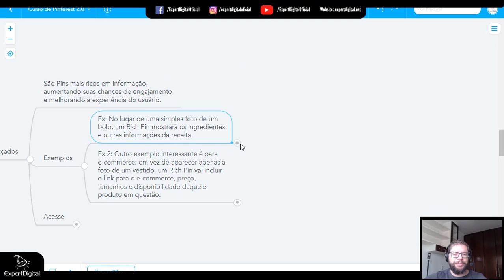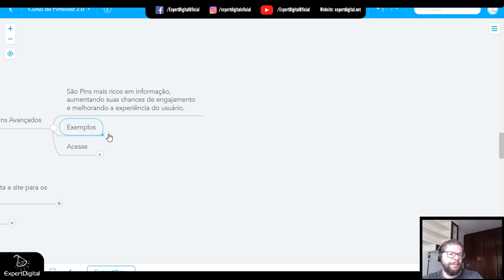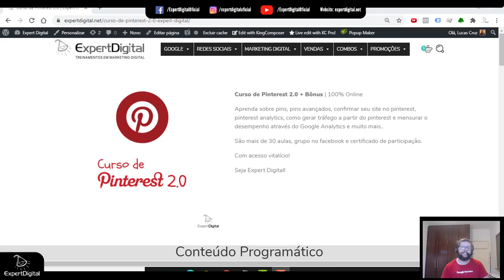O que são Rich Pins ou Pins Avançados | Expert Digital - Escola de Marketing Digital